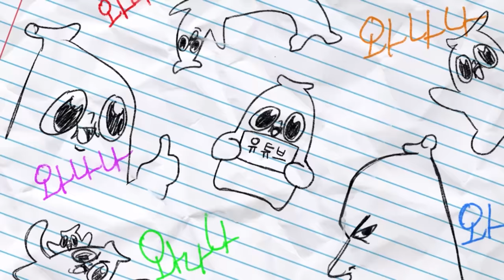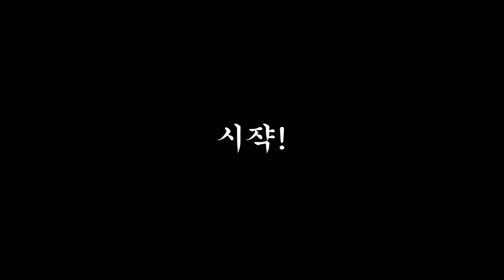유희왕 무리수 월드컵